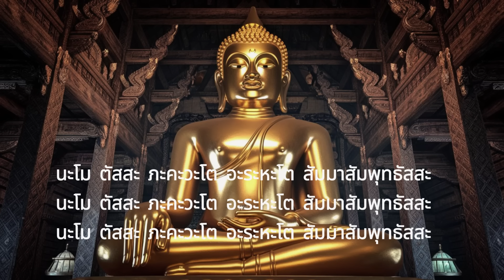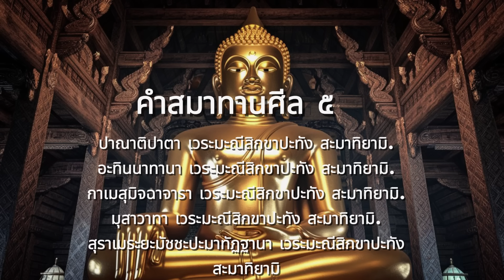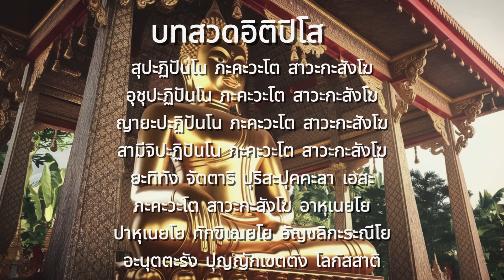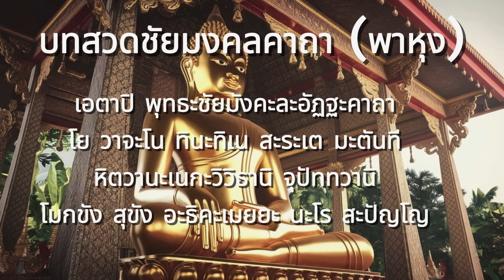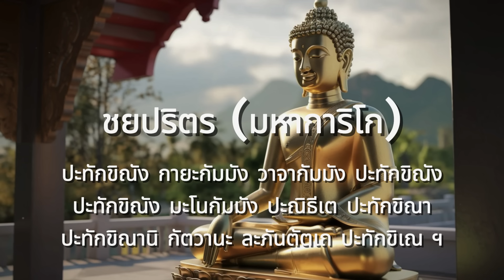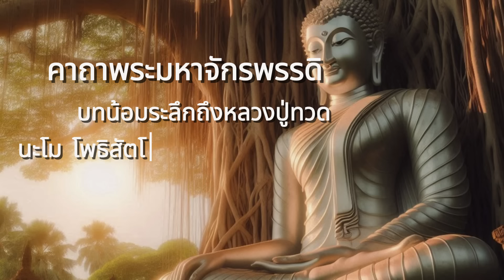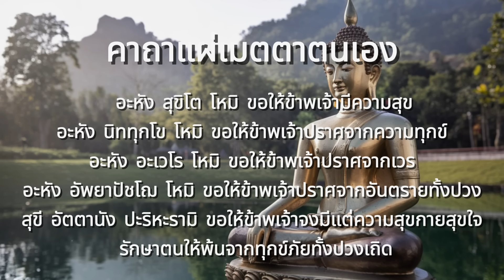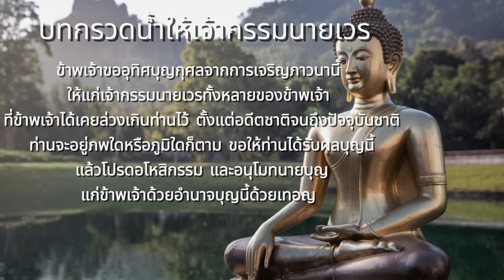แค่ฟัง อนิสงส์แรง สวดมนต์"วันพระ"อิติปิโส พาหุง ชินบัญชร แผ่เมตตาแผ่กุศลขออโหสิกรรม ชีวิตดีขึ้นทันตา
ธรรมะฟังสบายๆ ผ่อนคลาย จิตสงบ มีสมาธิ